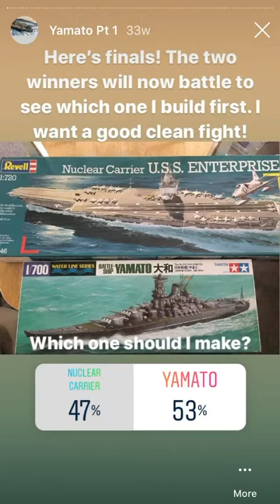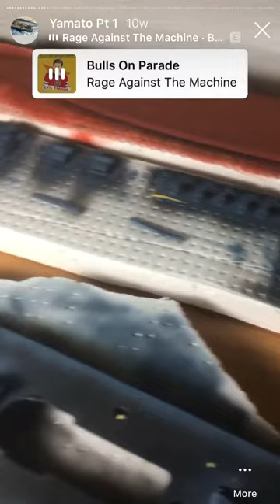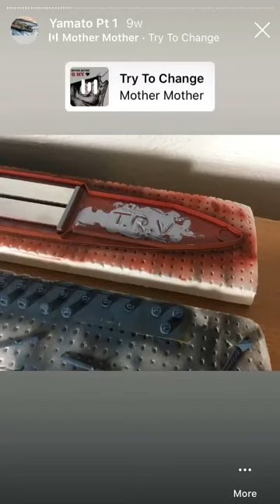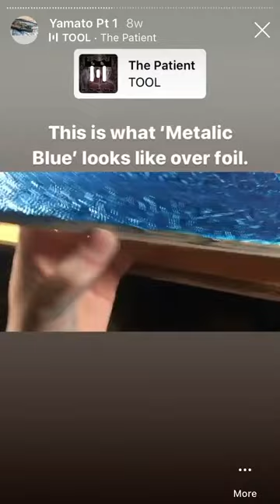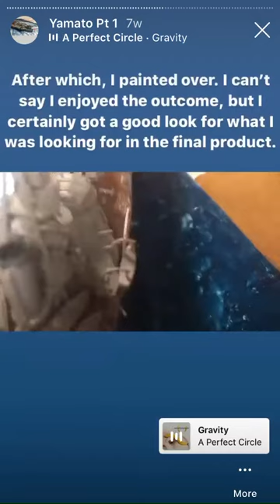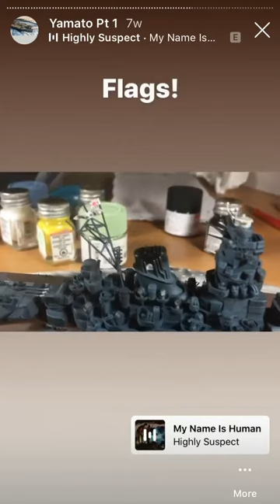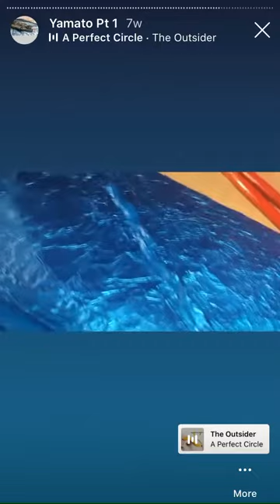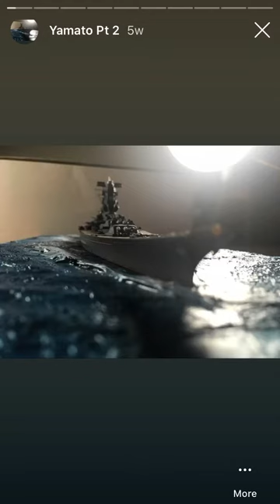Yamato Model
This is just the photos and videos taken off from my Instagram representing the process of building the Yamato model ship.
If you’d like to stay updated with me in my model builds and every day life, follow me at thomasr_venters on Instagram.